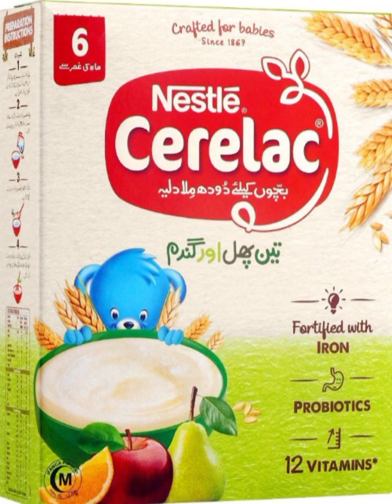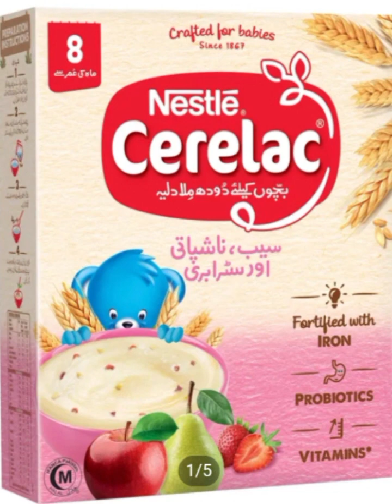homemade cerelac | Bachon Ka cerelac ghr me kese bnate Hain| Daliyah recipe